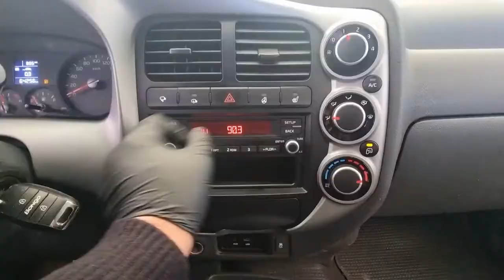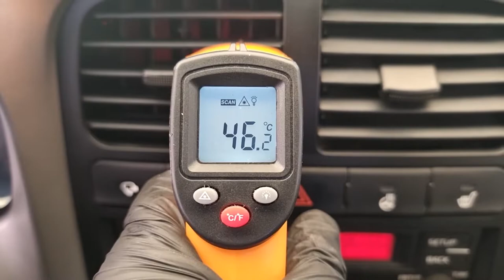2019 KIA BONGO 3 1.2T (JK255480). CARWARA Korea used car export. 기아 봉고 3 1.2톤 중고차수출 카와라